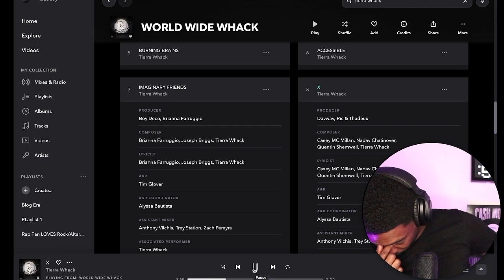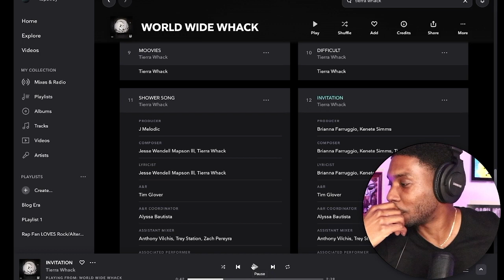Tierra Whack's GREATEST HITS